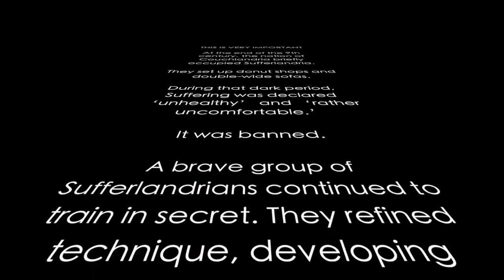Cycling Training video: The Sufferfest's 'Elements of Style' (Official Trailer)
Six essential drills to making you a better, more powerful bike rider. Produced in collaboration with CyclingTips.com.au. Narrated by Carlton Kirby of Eurosport.